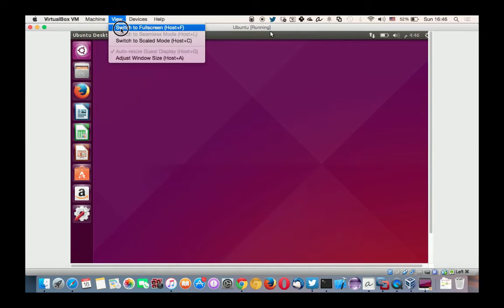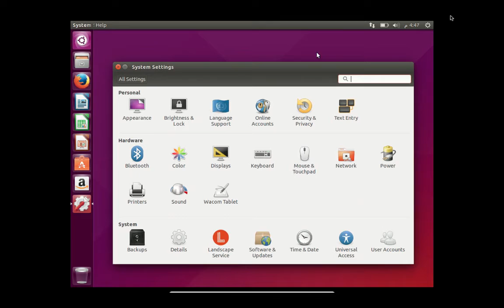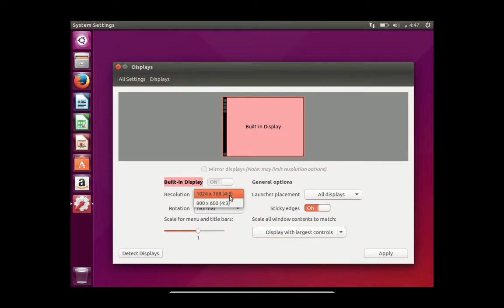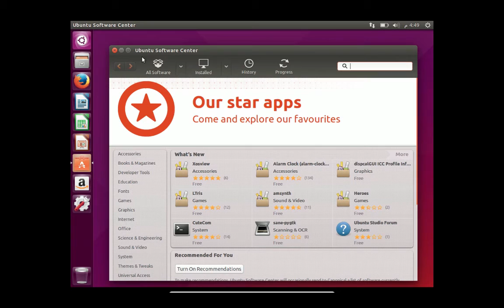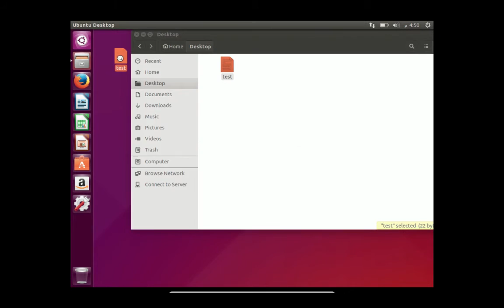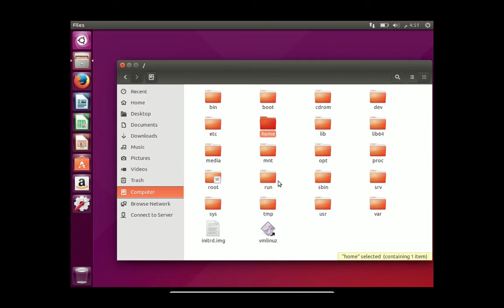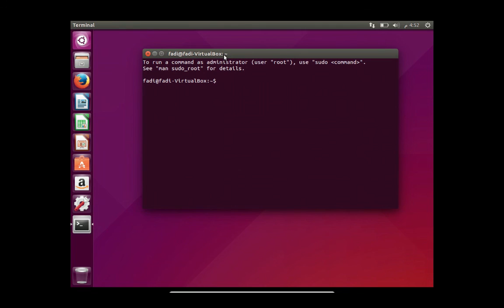الدرس الثالث من اوبنتو 15.04 للمبتدئين - التعرف على نظام اوبنتو بعد تنزيلة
الدرس الثالث من اوبنتو 15.04 للمبتدئين وفية بعد ان تم تنصيب النظام بنجاح في الجهاز الوهمي اخذنا نظرة مبدئية على نظام اوبنتو لينكس والواجهات الرئيسية لنظام التشغيل والتعرف على برنامج ال terminal
دورة لينكس اوبنتو للمبتدئين الان على منصة udemy اكمل الدورة واحصل على شهادة معتمدة